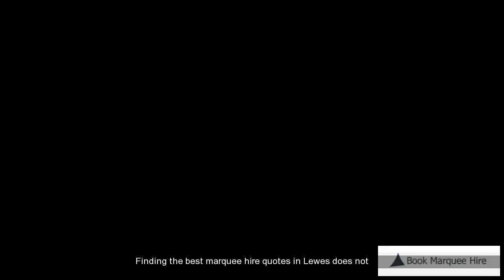Lewes Marquee Hire